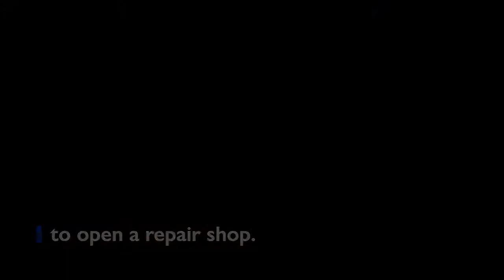Stories of Reintegration - Senegal